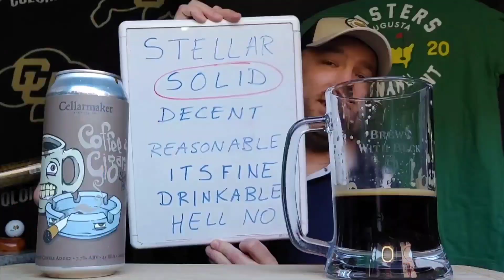What Beer are you drinking on Fantasy Football Draft Day?? 😳🏈🍺 All Season Brewing - Cloud Racer IPA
It's Fantasy Football Draft Day!! 😁🏈

I've got 2 drafts TODAY!!

And to tailgate for the drafts I'm reviewing local Los Angeles Brewery - All Season Brewing - Cloud Racer Hazy IPA 😎🍻

Also...  Happy Labor Day!! 😁

Please LIKEANDSUBSCRIBE !! 😎🏈🙏